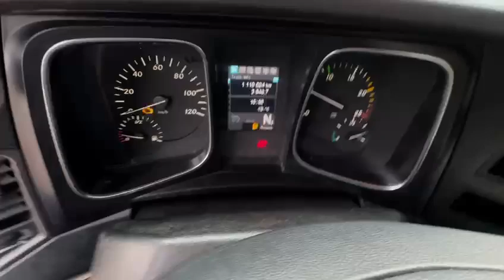Mercedes-Benz T79, Hanse Trailer